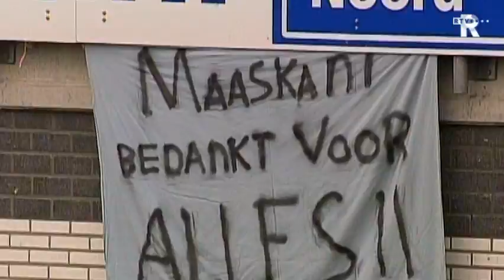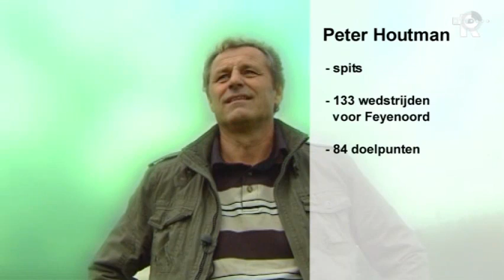FC Rijnmond van vrijdag 16 september met Leon Vlemmings